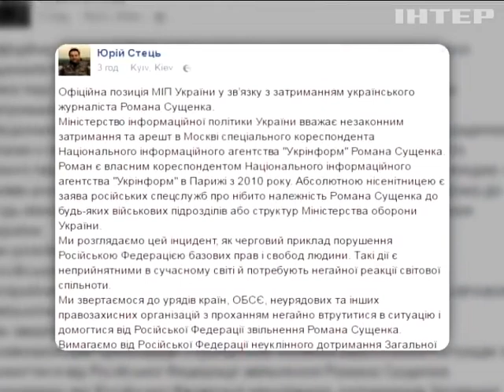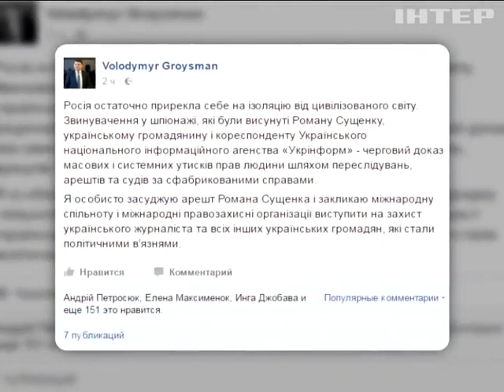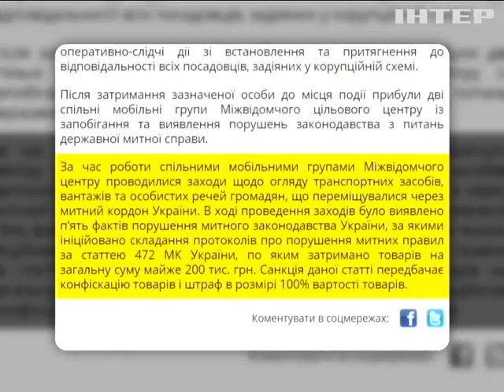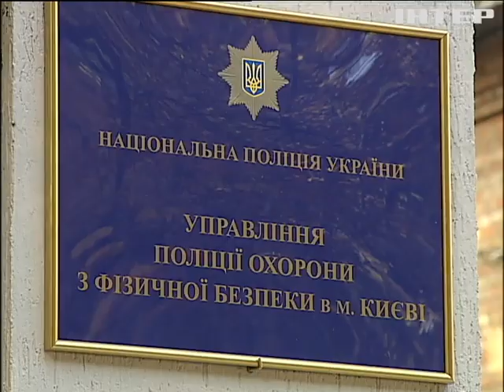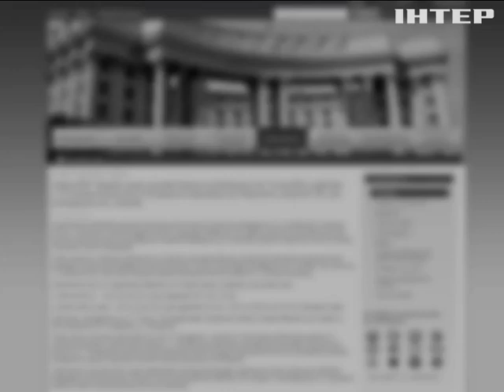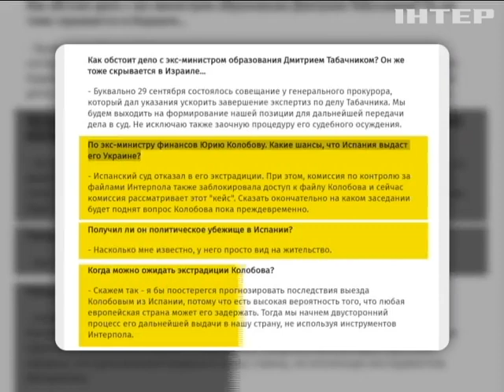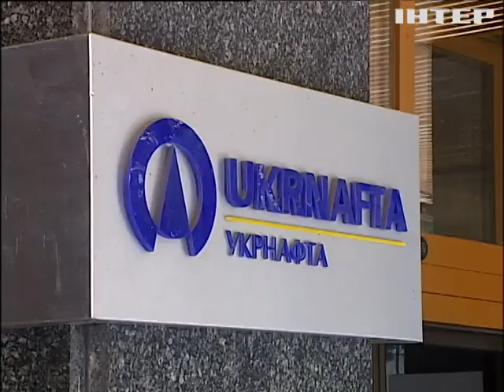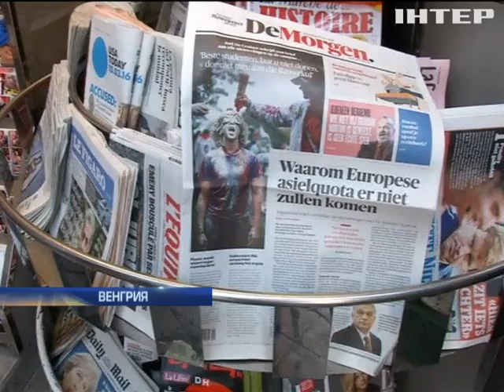Подробности, выпуск за 03 октября 2016 года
Смотрите в выпуске: Мнимый шпион. Почему российские спецслужбы задержали украинского журналиста? Планы на осень. Когда Парламент рассмотрит скандальные документы о спецконфискации и презумпции правоты полицейских? Новые миллионы. Сколько денег планирует выделить Совет Европы для поддержки украинских реформ.